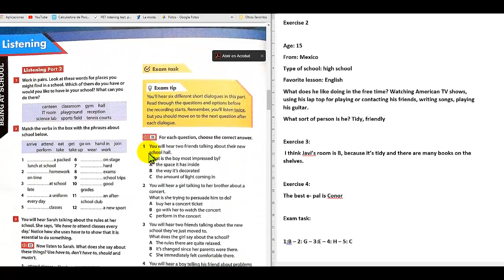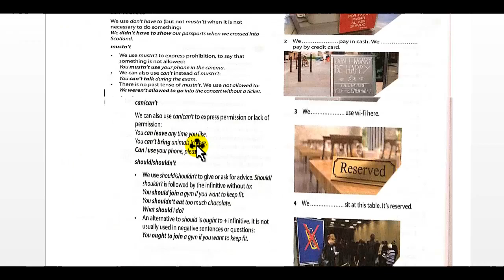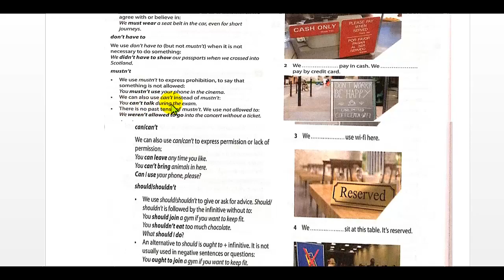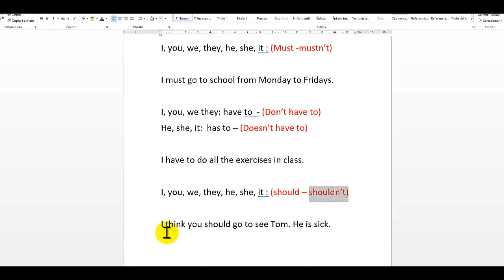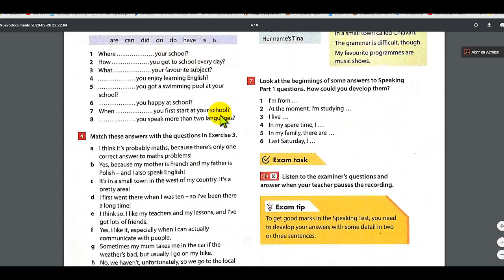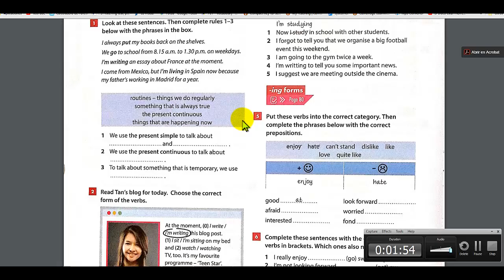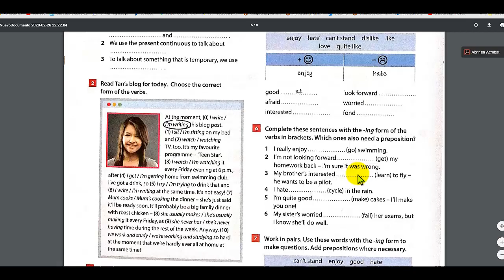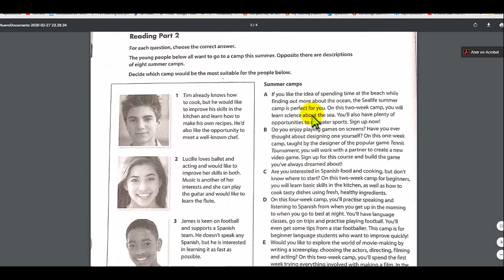3ro y 4to Medio - Inglés